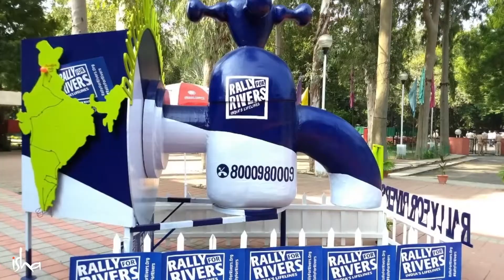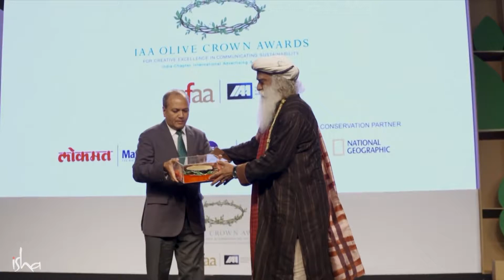Isha Foundation Receives Olive Crown Green Crusader Award for Rally For Rivers Sadhguru